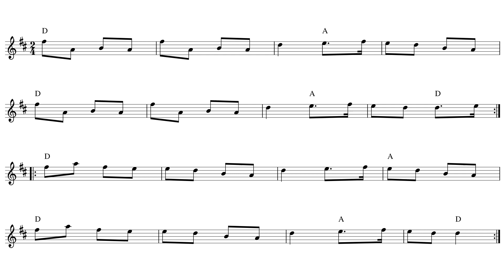Egan's Polka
As ever, twice through slowly and then three times quickly.